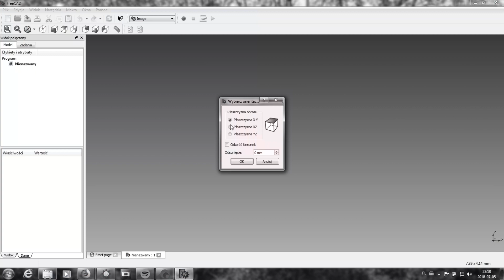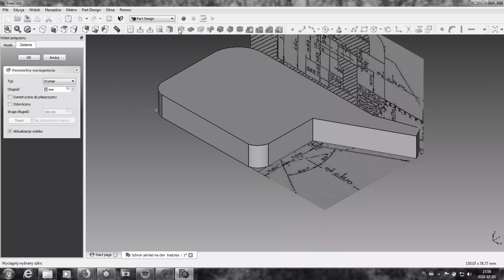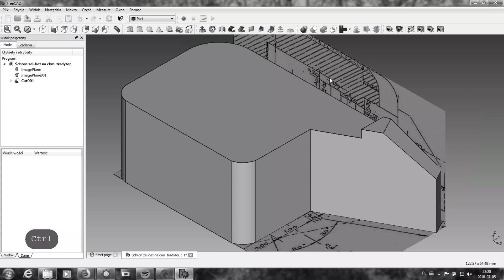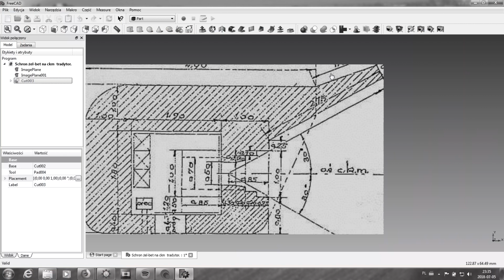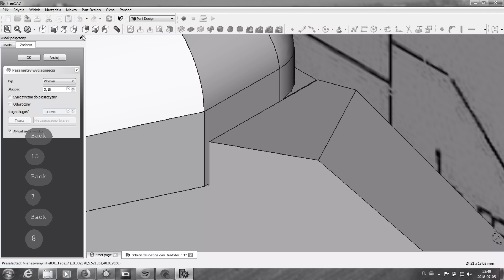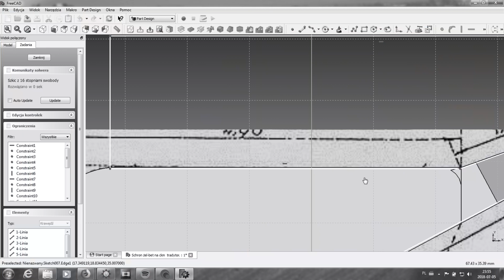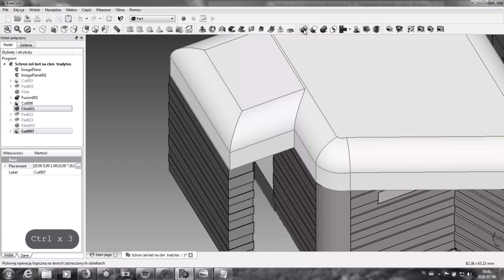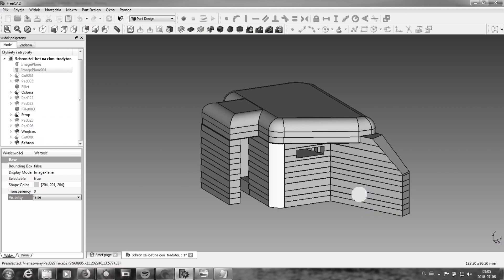Odcinek 96. Projekt Mława 1939 część 3. Schron żel-bet na c.k.m /tradytor/ - FreeCAD 0.16.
Tym razem coś specjalnego, mianowicie schron żelbetonowy. W oryginale żelbetonowy, w modelu będzie w druku 3D (mam nadzieję), a docelowo w żywicy. Film długi i czarnobiały, ale może ktoś czegoś ciekawego się z niego dowie. Komentarz minimalistyczny, wiec jak coś, to pytania zadajcie w komentarzach. Zapraszam!